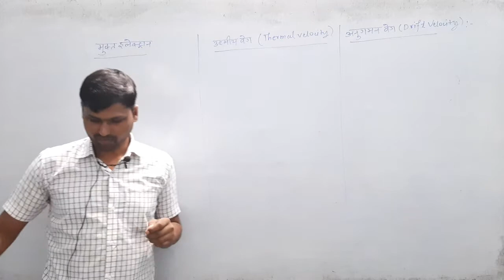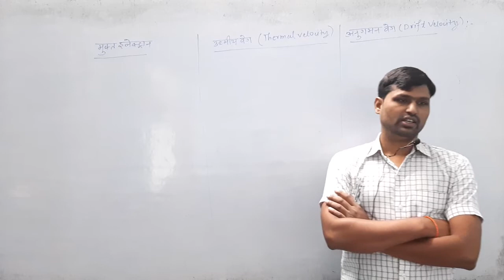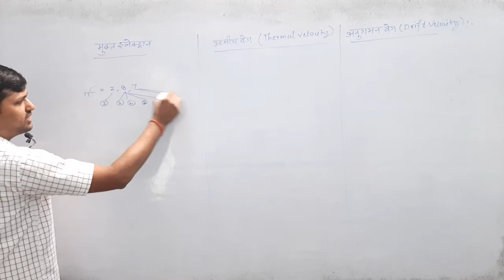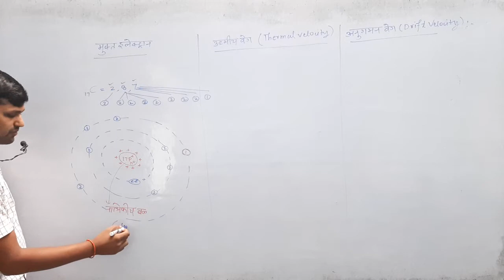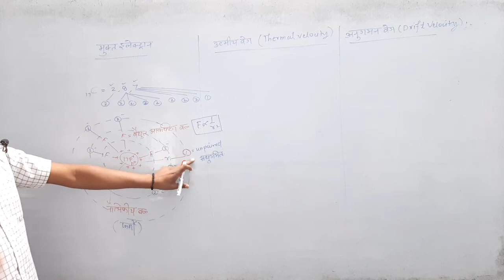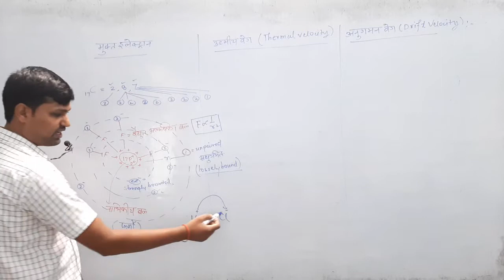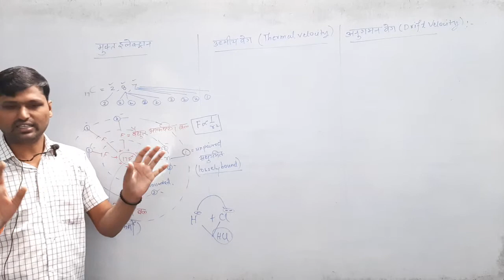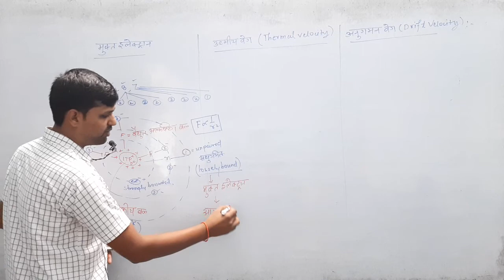मुक्त इलेक्ट्रान : lesson-3 ,बैधुत धारा lec:-1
SSC,UPTET,UPSI,LEKHPAALBHARTI,
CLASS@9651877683